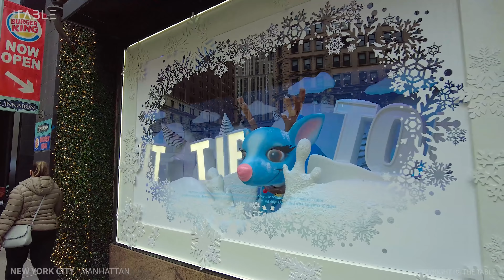[4K] NEW YORK CITY - Walking Tour Manhattan, 34th Street, Macy's Herald Square, 7th Ave, Travel, NYC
[4K] NEW YORK CITY - Walking Tour Manhattan, 34th Street, Macy's Herald Square, 7th Avenue, Travel, NYC, USA, 4K UHD